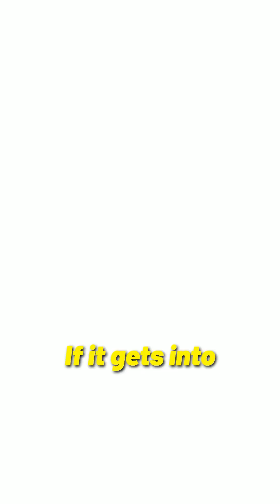Remove Your Mercury Fillings!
The truth about mercury fillings 💣

Mercury is a known toxic substance, and exposure to high levels of mercury can be harmful to human health. It’s actually the most toxic, non-radioactive element know to men.

While dental amalgam fillings contain a mixture of metals, with mercury making up about 50% of the mixture, the concern is that small amounts of mercury vapor can be released over time, posing potential health risks associated with chronic, low-level exposure to the vapor.

If you’ve already got mercury fillings done, it’s important to consider getting them removed by someone who is skilled at this work. Do NOT just take them out - the dentist must be trained in removing them safely.

THIS IS NOT PART OF THE DENTAL CURRICULUM IN UNIVERSITY 🚨

Cheers,
Dr. Dome 🐺

You can find the full interview on my mate @siimland podcast or YouTube channel 🚀